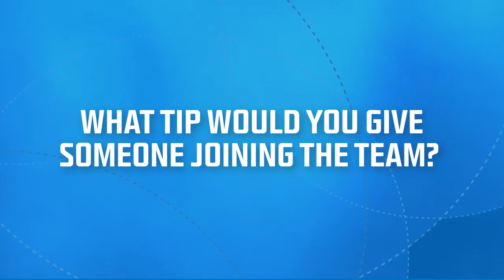Meet our True Blue team | Jason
Jason spends his spare time being active, from baseball, running, hockey, to hunting.